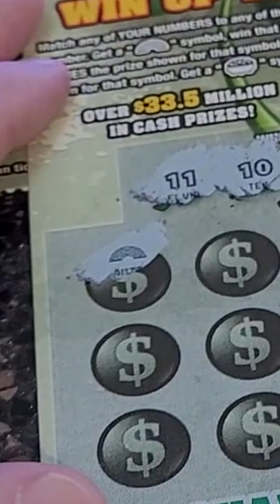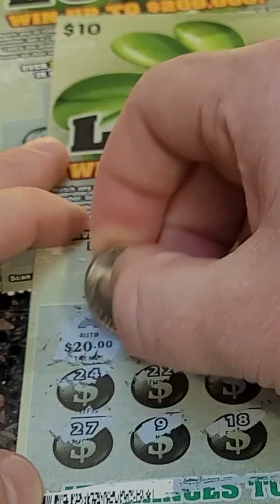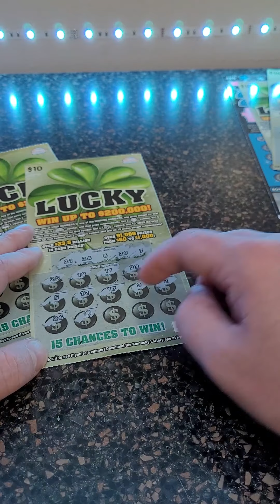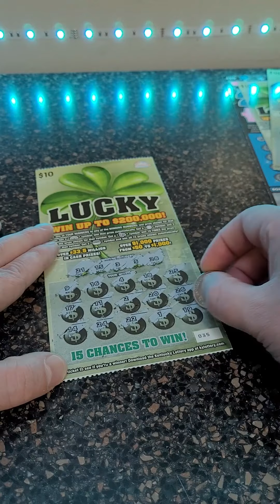Two Good Winning Lottery Ticket Scratch Offs from Kentucky Lottery!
Fan Mail 👇👇

Justin Couch
Ludlow, KY
41016